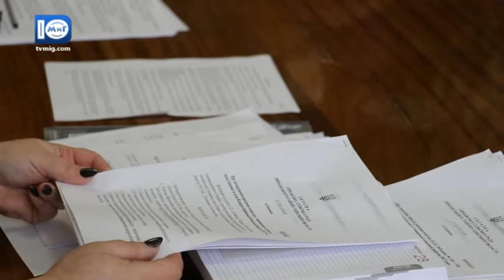В Сичавці відбулось засідання сесії сільської ради - Южненські новини - 27.02.2017